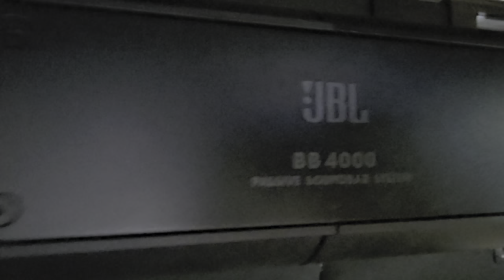تعديلات و اضافات